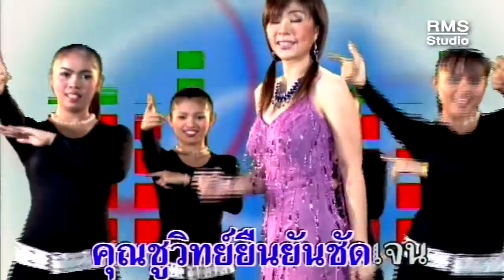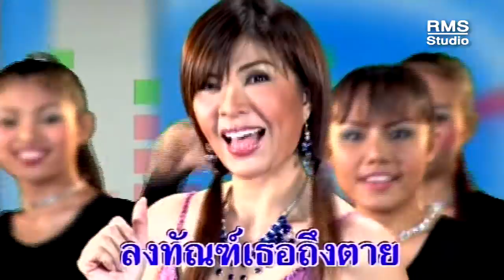ฟ้องผู้ใหญ่ - จอย หทัยทิพย์ สีสังข์ - อัลบั้มเมียน้อย 100 ชั่วโมง